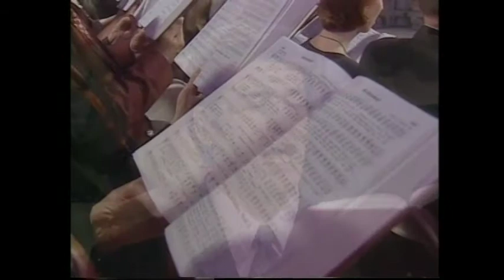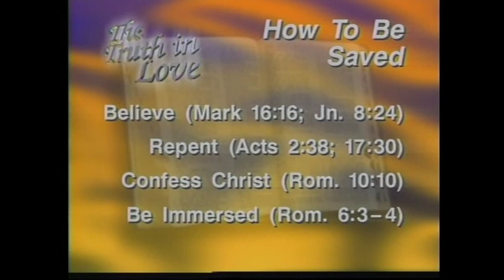TV0845 Dave Miller - Who Is God? (Part 6 of 8)